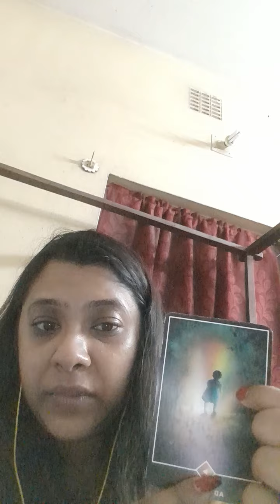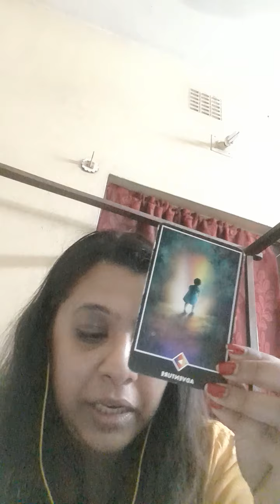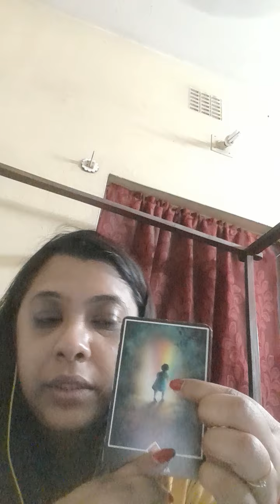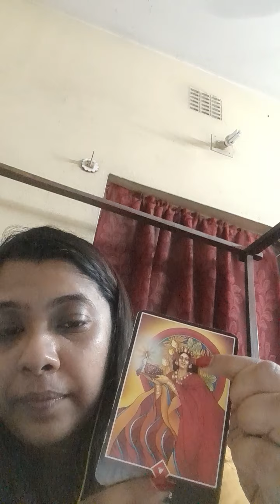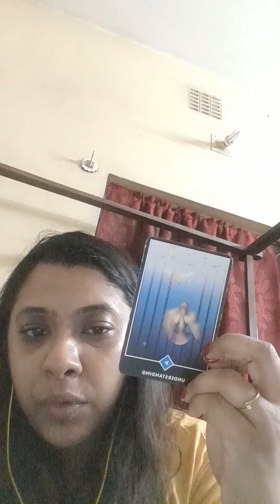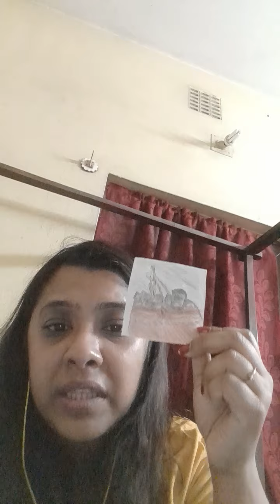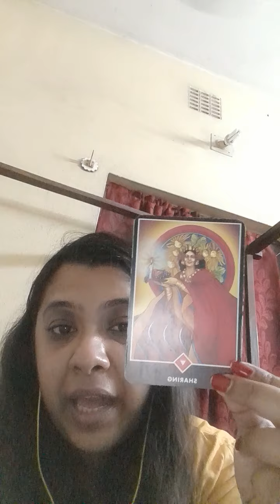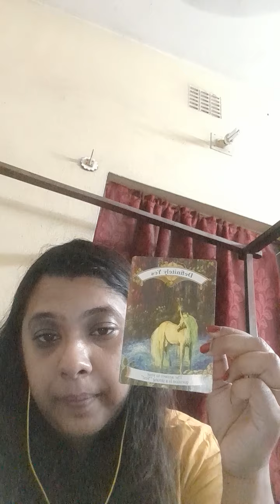Channeled MSG From TRINITY#With Death comes a New Beginning Success ,Love and Celebration #💖💃🎉🎊